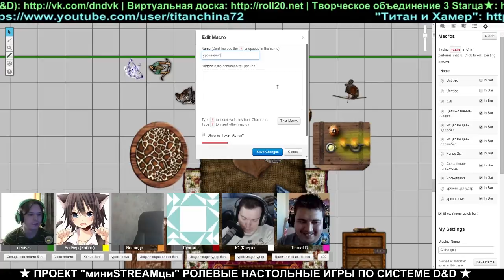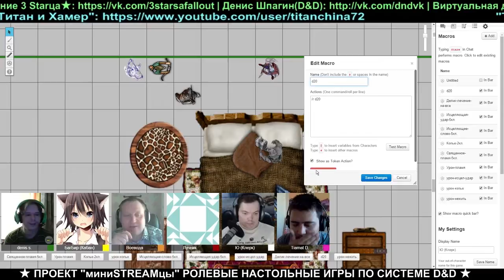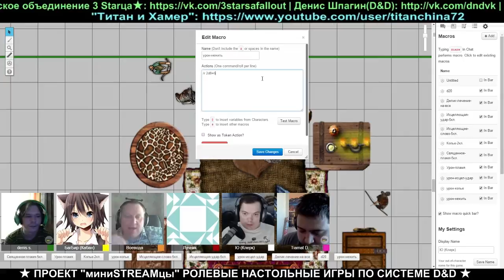Настольная ролевая игра по системе D&D (5 серия)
Ещё у меня есть дочка Полина(она тоже ютубер), но она живет в Париже.
На данный момент т.е. 2015 год, мне 39 лет,  Дамиру 20 апреля 9 лет, а Полине летом 17 лет.